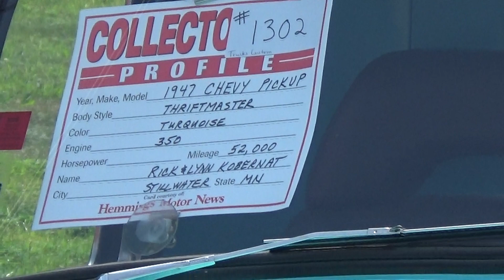Chevy Pickup 1947